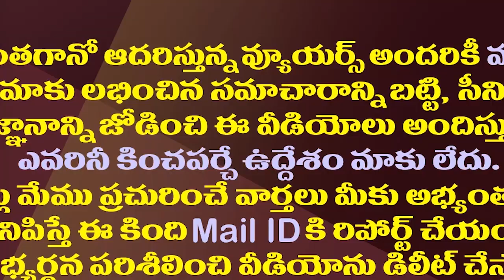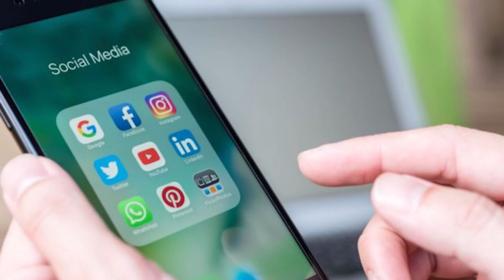బ్యాడ్ మార్నింగ్ దత్తపుత్రుడు..జనసేన రచ్చకు వైసీపీ కౌంటర్|YCP Counter Attack Against Janasena Attack